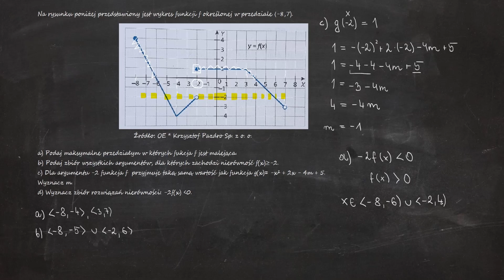31 Na rysunku poniżej przedstawiony jest wykres funkcji f określonej w przedziale ⟨-8,7).